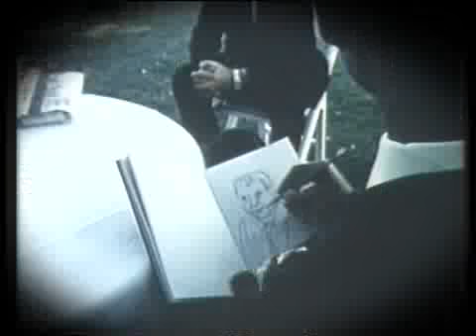King Thailand King Bhumibol : The Painting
จิตรกรรมเป็นศิลปะแขนงหนึ่ง ที่พระบาทสมเด็จพระเจ้าอยู่หัวสนพระราชหฤทัย มาตั้งแต่เมื่อครั้งยังทรงพระเยาว์ โดยทรงเริ่มศึกษาวิธีวาด และฝึกเขียนภาพด้วยพระองค์เอง หากแต่งานจิตรกรรมของพระองค์ได้เริ่มต้นอย่างจริงจัง เมื่อประมาณ พ.ศ.2502 ภายหลังที่เสด็จขึ้นครองราชย์สมบัติ ทรงใช้เวลาว่างจากพระราชภารกิจมาทรงเขียนภาพ ซึ่งโดยมากจะเป็นพระสาทิสลักษณ์ของสมเด็จพระนางเจ้าฯ พระบรมราชินีนาถ สมเด็จพระเจ้าลูกเธอ และสมเด็จพระเจ้าลูกยาเธอทุกพระองค์
และเมื่อคราวสมโภชกรุงรัตนโกสินทร์ครบ 200 ปี กรมศิลปากรได้รับพระราชทานพระบรมราชานุญาติ ให้จัดนิทรรศการจิตกรรมฝีพระหัตถ์ ณ พิพิธภัณฑสถานแห่งชาติ หอศิลป เพื่อให้ประชาชนได้เข้าชมผลงานจิตรกรรมฝีพระหัตถ์ในพระองค์
หากแต่พระราชภารกิจเพื่อช่วยเหลือราษฎรที่ประสบปัญหาด้านต่างๆ ทำให้ต้องทรงอุทิศเวลาส่วนใหญ่ เพื่อแก้ไขความเดือดร้อนของราษฎร จึงไม่ทรงมีเวลาสร้างสรรค์ผลงานด้านจิตรกรรม แต่ถึงกระนั้นก็ทรงมีภาพจิตรกรรมฝีพระหัตถ์ที่เผยแพร่ไปแล้วถึง 47 ภาพ และที่ยังไม่เคยเผยแพร่อีกกว่า 60 ภาพ นับได้ว่าทรงเป็นพระมหากษัตริย์ที่ทรงมีความสามารถ และเชี่ยวชาญในด้านจิตรกรรมอย่างแท้จริง

Painting is another branch of art in which His Majesty has shown interest in since a very young age. He learned to draw and paint by himself. He began to paint seriously around the year 2502 after ascending to the throne. The paintings were done during his spare time from royal duties and they are mostly of Her Majesty the Queen and the royal children.

During the bicentennial celebration the Fine Arts department was given royal permission to hold an exhibition of His Majestys paintings at the National Museum. Although His Majesty was occupied with royal duties and devoted most of his time to solving the problems that his subjects were facing, he was still able to provide forty-seven paintings for exhibition.